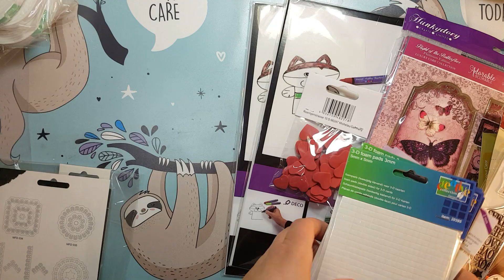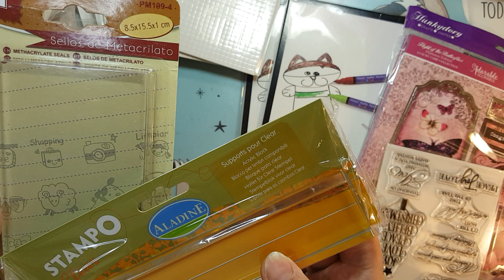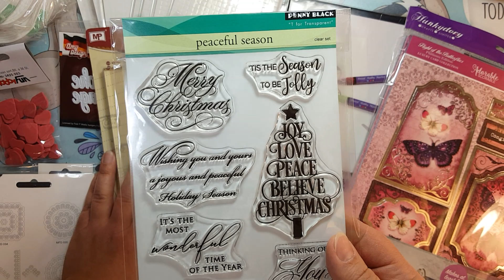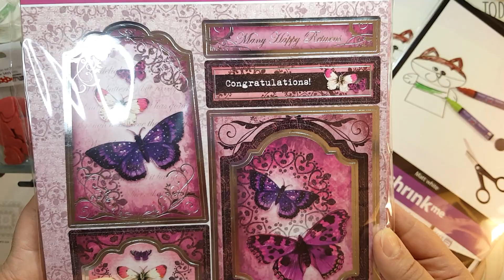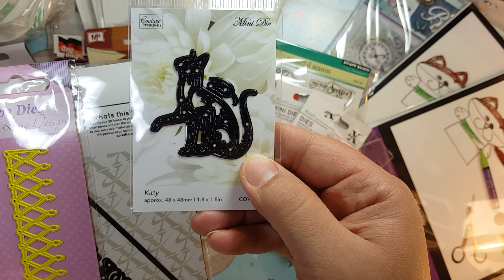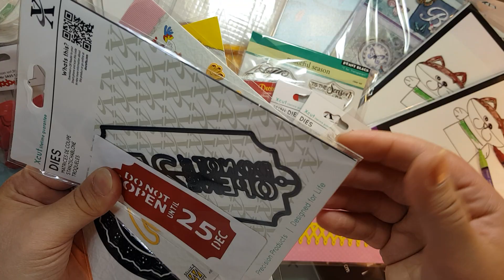Bastelhaul Dieter's kleine Schnäppchenwelt - Runde 101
Hier ist noch der Haul zum Paket von Dieter's kleine Schnäppchenwelt - Runde 101.